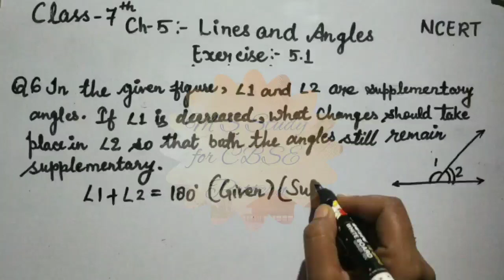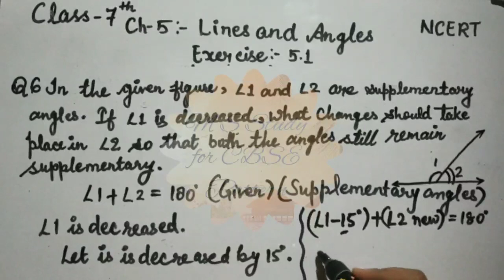Ex -5.1 Ques-6/ Chapter 5 Lines and Angles/ Class 7 NCERT maths/@M._S_Study_for_CBSE_Pattern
exponents viralmathquestion